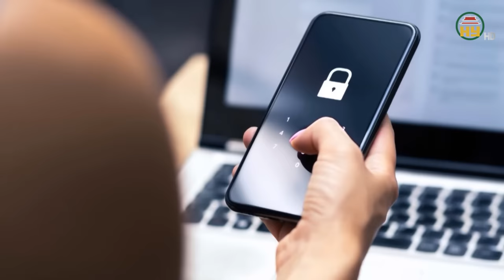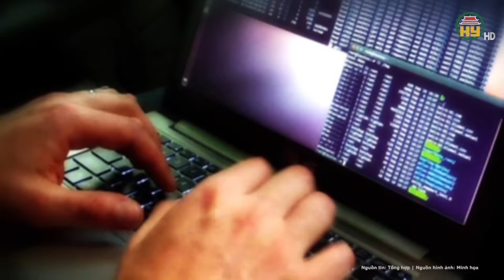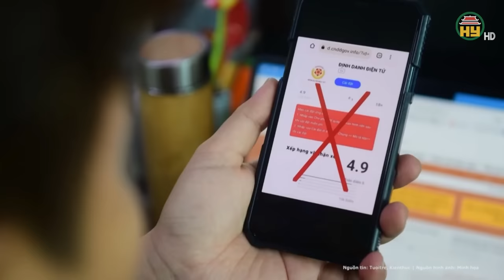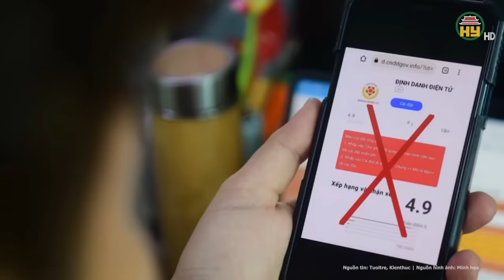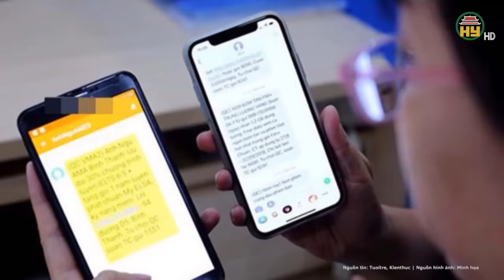Trung tướng Tô Ân Xô thông tin chính thức vụ bắt tạm giam Shark Thủy về tội chiếm đoạt tài sản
Tin tức 24h mới nhất | Trung tướng Tô Ân Xô thông tin chính thức vụ bắt tạm giam Shark Thủy về tội chiếm đoạt tài sản
Thông tin tại họp báo Bộ Công an sáng 26/3, Trung tướng Tô  n Xô (Người phát ngôn Bộ Công an) cho biết, Cơ quan Cảnh sát điều tra đã khởi tố bị can, bắt tạm giam ông Nguyễn Ngọc Thủy (Chủ tịch Công ty Giáo dục EGroup, tức Shark Thủy), Đặng Văn Hiền (Trưởng ban quan hệ cổ đông Công ty EGame) về tội Lừa đảo chiếm đoạt tài sản.
Địa chỉ: 164 Nguyễn Văn Linh, thành phố Hưng Yên, tỉnh Hưng Yên
Tiktok: Truyền hình Hưng Yên
Facebook: Đài Phát thanh và Truyền hình Hưng Yên
Zalo: Đài PTTH Hưng Yên